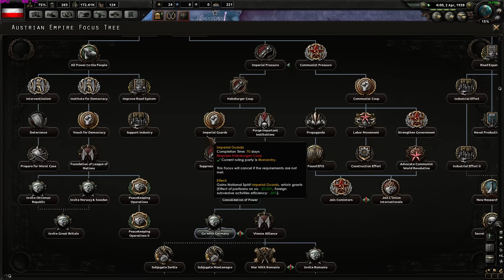"Central POWERS!" | Weltkrieg Mod Let's Play Hearts of Iron IV V1.2 #02 | German Empire [1080p]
We are in 1936, playing as the mighty German Empire, who has won the Great War against the Entente. Will we, together, be able to lead the German Empire to glory? Will we withstand the fascists rising in all parts of the world?

Together - we shall find out!

Mod Description:

The Central Powers won in the Great War against the Entente. Germany was able to increase its power and influence in europe, while Great Britain, France and Russia (later Soviet Union) lost territories and a lot of their political influence. Austria-Hungary got reformed into the United States of Greater Austria, as Kaiser Karl I. was forced to satisfy the different ethnicies in his Empire. The Ottoman Empire was able to annex some territories from the defeated powers but is still struggling with inner conflicts.